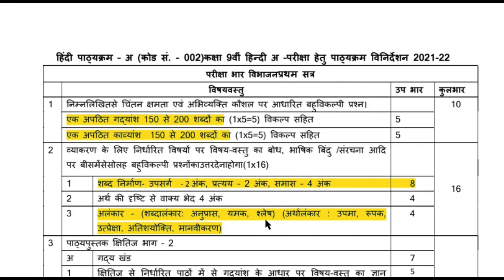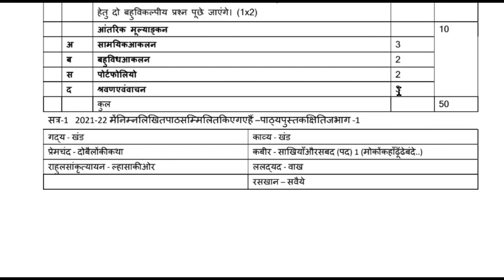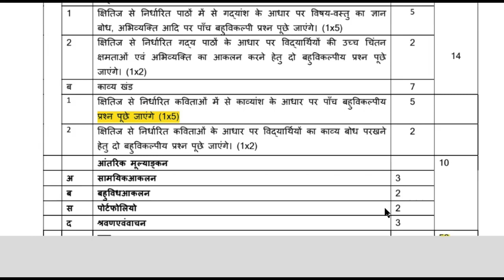कक्षा नौवीं हिंदी | प्रथम सत्र पाठ्यक्रम | अंक विभाजन